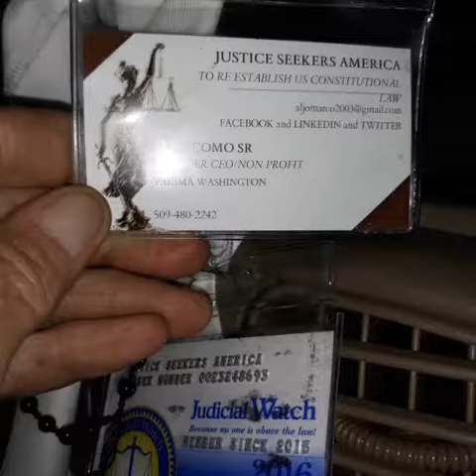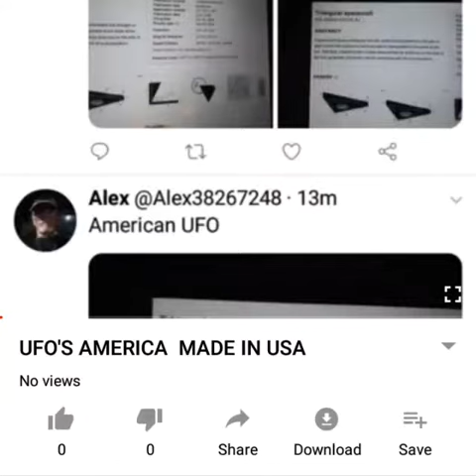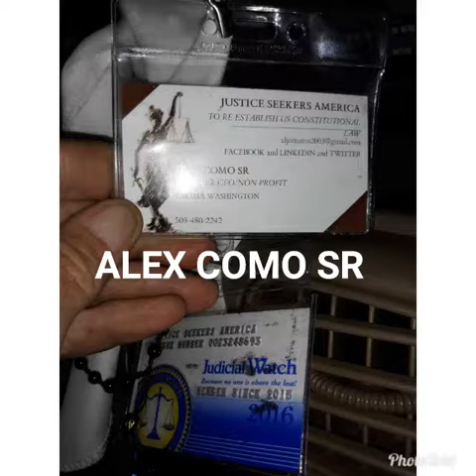To see you happy again was my goal